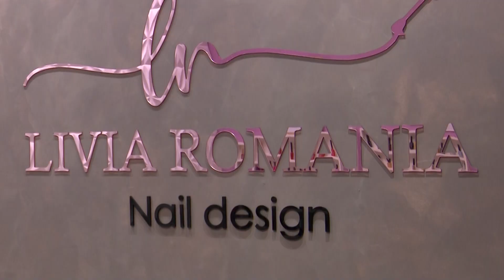Sebrae leva educação empreendedora para jovens do ES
Muita gente sonha em empreender. O Sebrae está facilitando o caminho de jovens que querem transformar esse sonho em realidade. Mais de 30 mil estudantes estão recebendo do Sebrae capacitação para serem futuros empreendedores.

Desde 2007, funciona no Espírito Santo o programa "Jovens Empreendedores Primeiros Passos”. O projeto leva educação empreendedora para escolas municipais, particulares e cooperativas de  40 municípios.

Confira na reportagem de Alessandra Bruno e Marcos Nascimento.